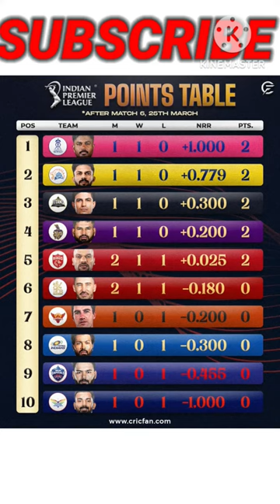TATAIPL2024#csk#rcb#rohitshrma#mahi#iplnews#shorts#virat#cricket#viral#iplnewsshorts#rcb#csk#mahi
1.
 2. Use my invite code SACHIA268EF
 3. Get ₹50 in discounts

cricket
shorts
iplnewstoday
ipl2024
ipl highlights